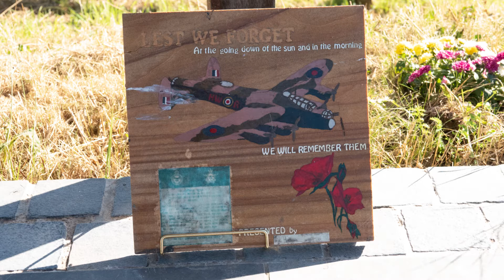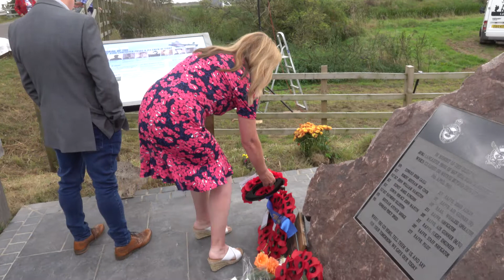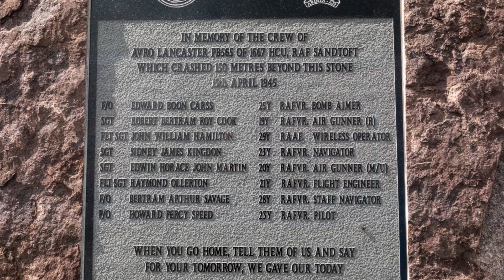The Crash of Lancaster PB565, Memorial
The memorial: an engraved granite plaque set within a granite boulder set on a roadside mound dedicated to the eight men lost in the crash of Lancaster PB565 on the 15th April 1945. Erected by public subscription and completed on 15th April 2020, 75 years  from the day of the loss
Owston Ferry DN9, 1BE